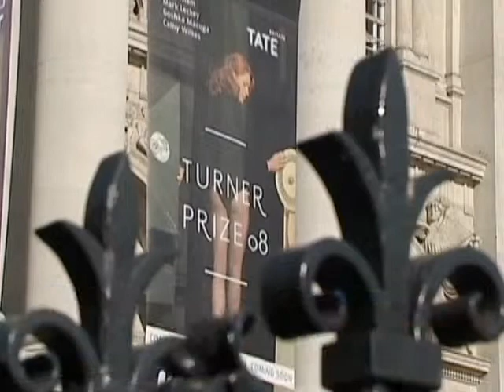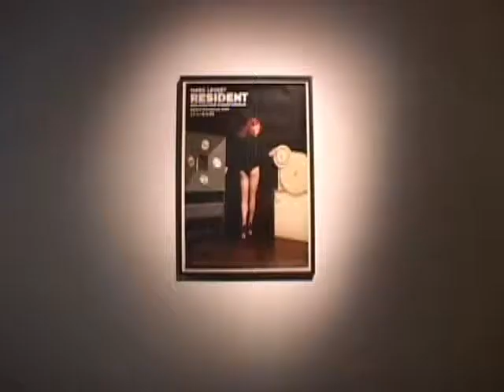Its Prized, But Is It Art?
The Turner Prize is one of the art worlds most coveted awards, but not everyone is impressed with the entries. One tough critic guides Elizabeth Palmer through the maze of modern art.